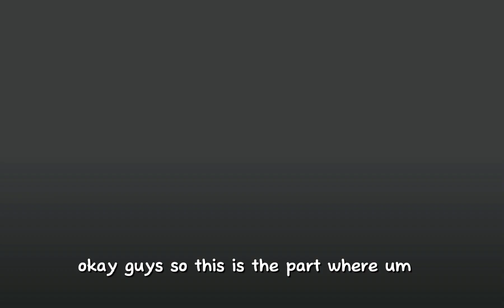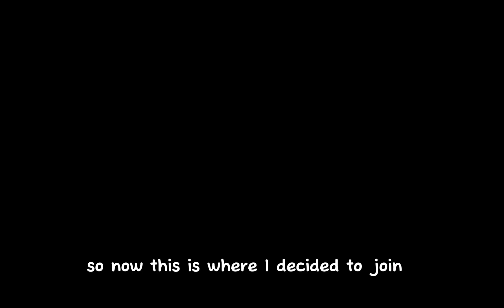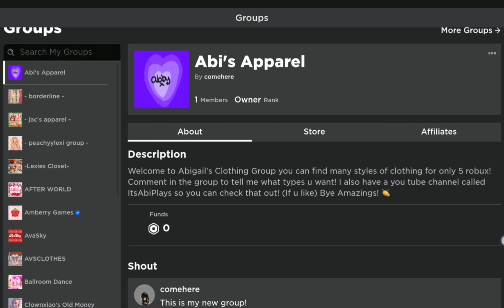2k Robux Shopping Spree! (New Group) | ItsAbiPlays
It took me three hours to make this video... I hope you guys loved it!
MERRY XMAS!!🎄

if u can't click on it.. it's called Abi's Apparel by come here
my account: bruckly15 on roblox!